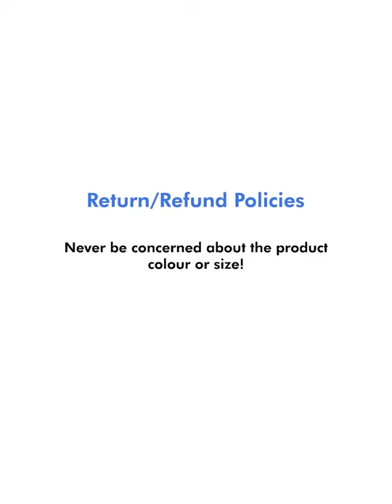Solid Denim Pinafore Dress